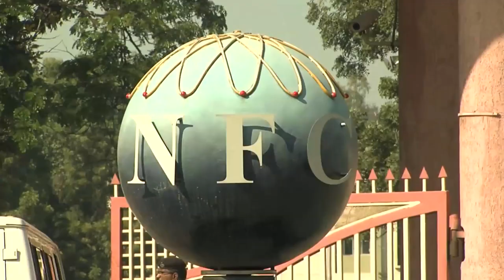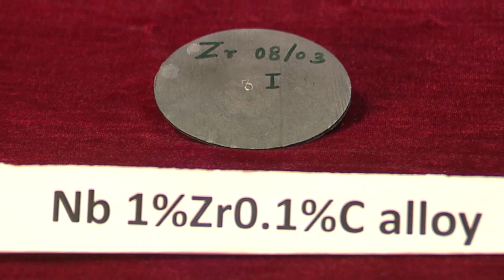AdabHyderabad || Ek Mulaqat Dr. Dinesh Srivastava - Chairman & Chief Executive